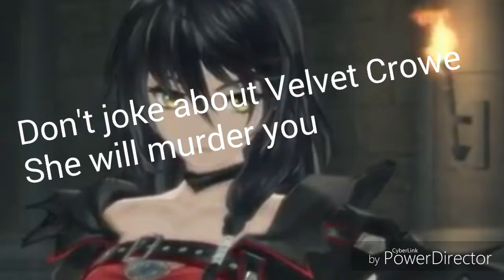Don't mess with Velvet Crowe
A small thing I decided to make while watching Tales of Berseria stuff